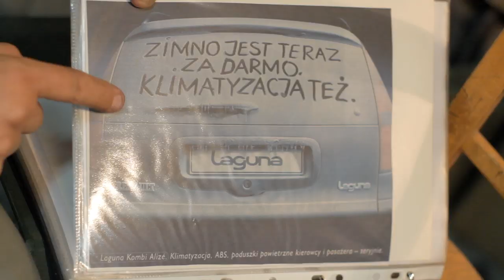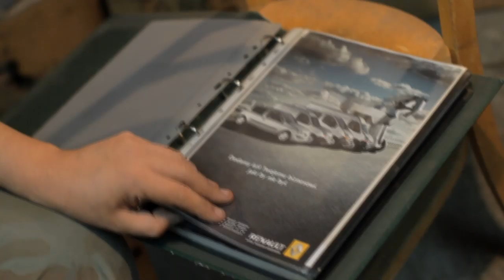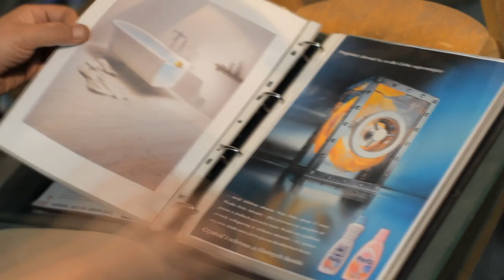FILM! (1/8) czyli Kreatywny Żoliborz - Jeremi Kupczyński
FILM! to nie do końca film, jest to raczej projekt. W zasadzie nawet wyzwanie. Dziesięć dni na stworzenie filmu od A do Z, który ma za zadanie przybliżenie sylwetek parunastu osób z Żoliborza:
- zespół The Spouds
- Eva Juszczuk - ilustratorka
- Karolina Sulih - scenograf, malarka
- Gabriela Mierzejewska - scenograf, malarka
- Studio Suffit - Przemek Dzienis i Grzegorz Wełnicki - fotografowie
- Radek Duda - muzyk
- Solar - raper
- Jeremi Kupczyński - projektant, wytwórca

muzyka:
1995 "La flemme"

film zrealizowany przy współpracy:
Alek Morawski
Piotr Matejkowski
Grzegorz Burakowski
Kuba Romanowski
Maciej Luśtyk